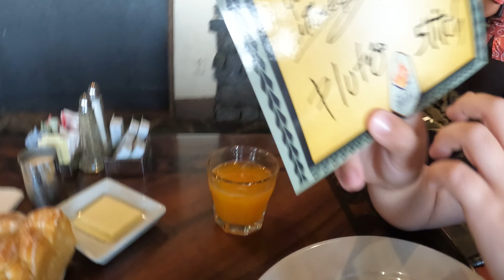Ohana Character Breakfast at Disney's Polynesian Resort March 2023, we were disappointed 😢...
We decided to try the Ohana character breakfast.  The positives:  server was awesome, ambiance was nice, restaurant was clean.  The negatives:  the food was ok (more like a hotel buffet breakfast that is usually free), we only interacted with 1 of the 4 character there.  We were told all the characters would be around within 60-75 mins so we waited 60 mins and only saw Pluto.  The kids grew tired of waiting and wanted to leave.  We have done quite a few character meals and have never had to wait that long to see the characters...maybe it is specific to this location because there are a ton of tables and only 4 characters to go around.